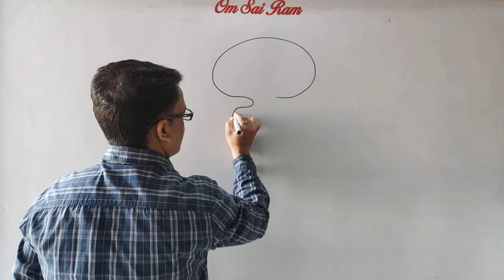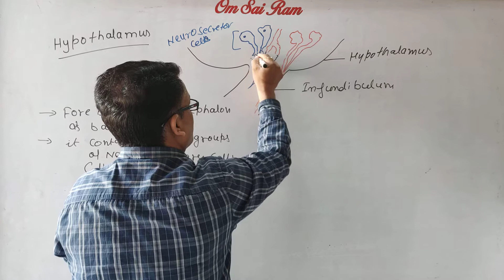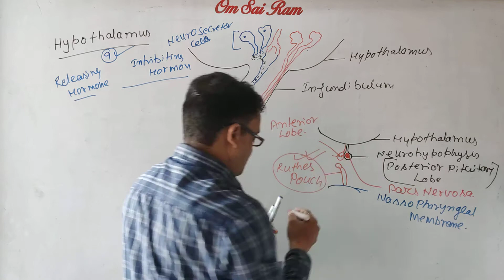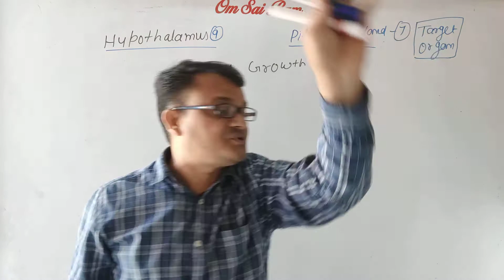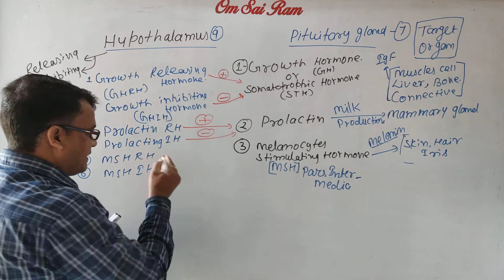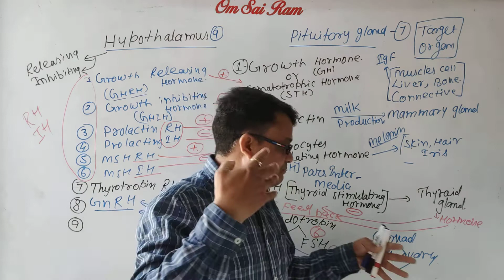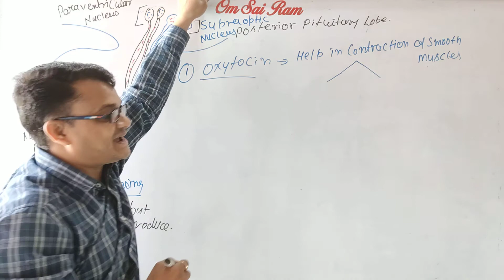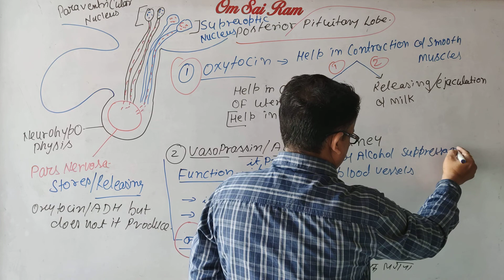Chapter -22 Class-11/NEET biology (P-2) Hypothalamus Gland & Pituitary Gland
Chapter :- chemical coordination and integration
Topic :- Hypothalamus
Pituitary gland